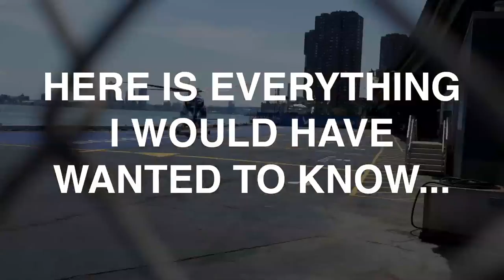How to MAKE BIG DECISIONS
Things I wish I had known when I started building my first company.

David is a Art Director and Entrepreneur. With his partner Jason, he is building the first online freelance community for people who want to work well together • APPLY NOW • He has co-founded Blue Rebel, one of Europe's most successful denim brands for kids, and is launching a surf inspired apparel brand this year. As a freelancer he is helping international apparel brands with branding & visual communication.